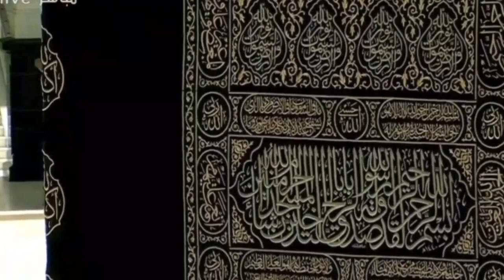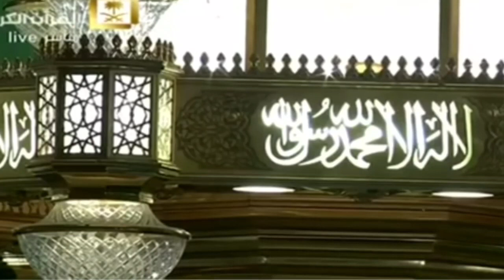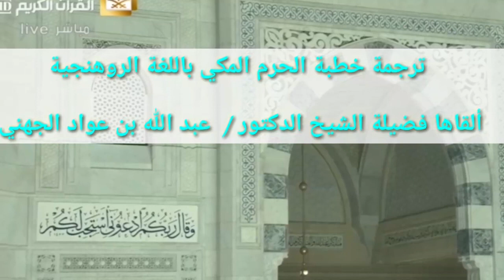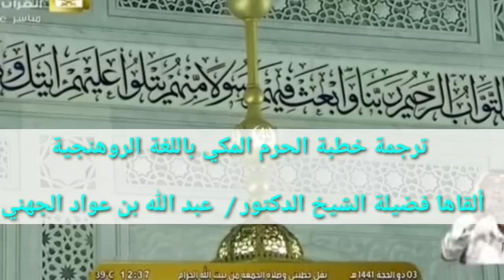ترجمة خطبة الجمعة بالمسجد الحرام الوصية بكتاب الله عزوجلباللغه الروهنجية١٧ ١٢ ١٤٤١هـ 7 8 2020